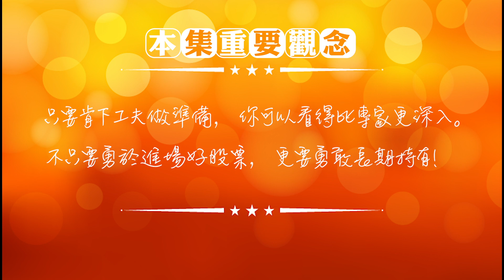股神巴菲特投資蓋可公司的甜蜜與哀愁｜峰哥｜Smart智富．投資的一千零一夜・巴菲特的故事02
《投資的一千零一夜》節目，
是由《Smart智富》月刊社長峰哥化身為說書人，
帶你了解各投資名人故事！

投資蓋可公司（GEICO），是巴菲特早期運用葛拉漢的方法…

巴菲特大學時期修習了葛拉漢的課，
開啟他對公司研究的想法，
他去拜訪了葛拉漢經營的蓋可公司，
並深入了解該公司的內在價值，
最後用他65%的資產買進蓋可公司的股票，
想知道這次結果如何呢？
快點進影片聽聽本集精彩內容～

想知道更多 巴菲特的投資故事 嗎？開啟🔔新影片上架不漏接～